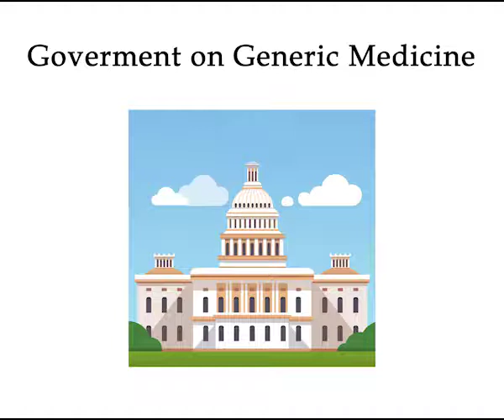Goverment on Generic Medicine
Educating people about generic medicines is more important to get them to know the correct information and then only they will go ahead to buy generic medicines